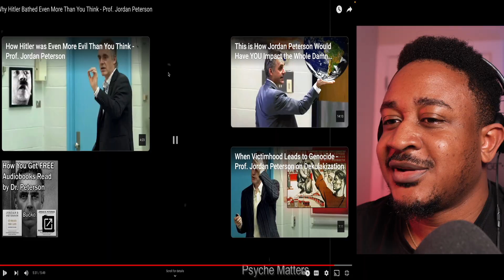Why Hitler Bathed Even More Than You Think by Prof. Jordan Peterson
Watch Why Hitler Bathed Even More Than You Think - Prof. Jordan Peterson

vibewithjudeo